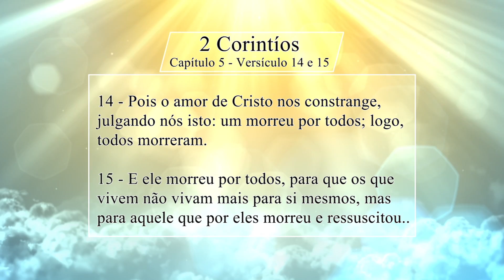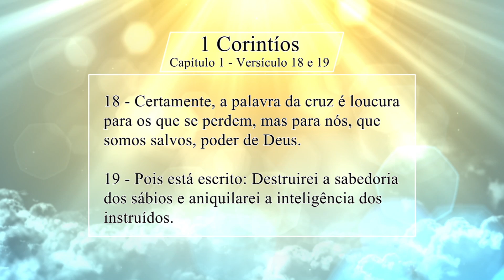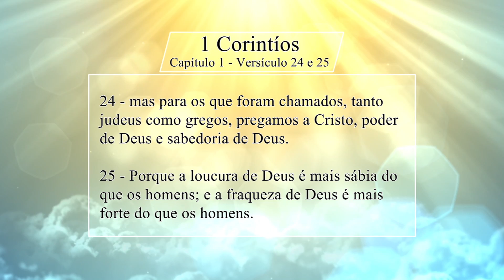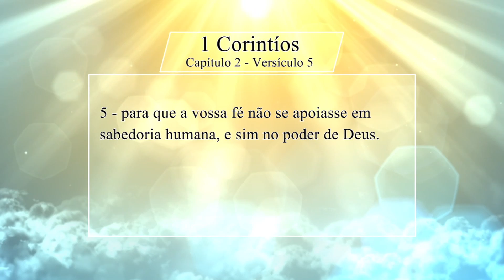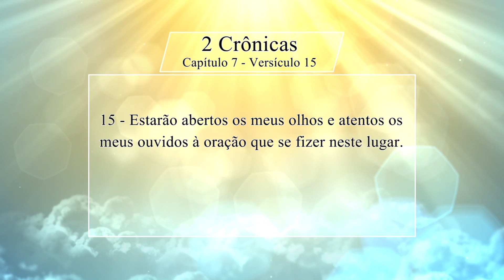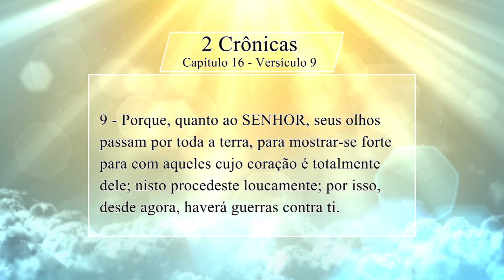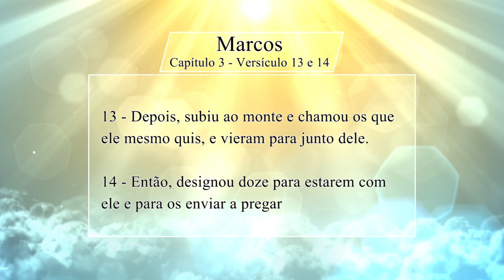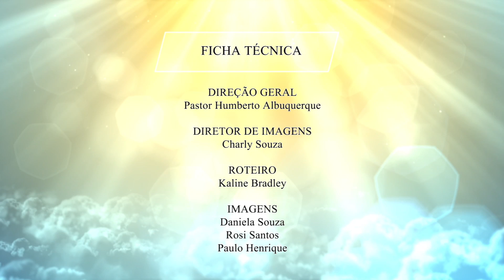Programa Vida de Fé - TEMPOS DE INTERVENÇÕES DIVINA - Ep. 32 (11/10/2014) - PARTE 2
Um projeto da Igreja Verbo da Vida Zona Norte do Recife.

Endereço: Rua Paula Batista, 703 - Casa Amarela - Recife/PE (Em frente ao Bompreço)